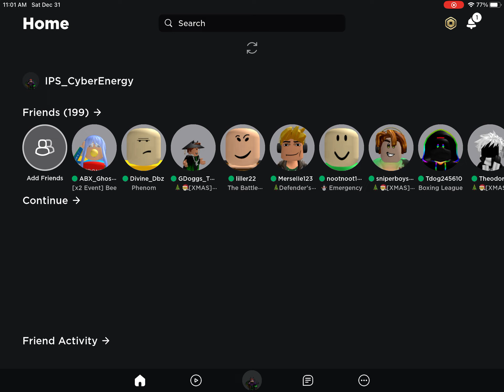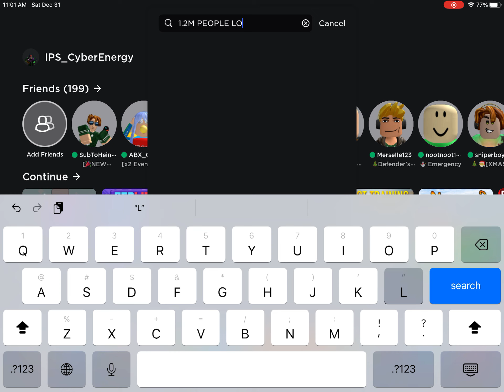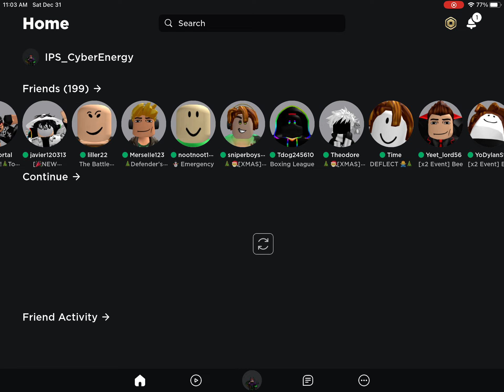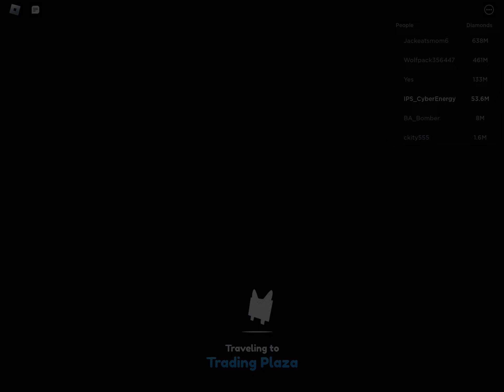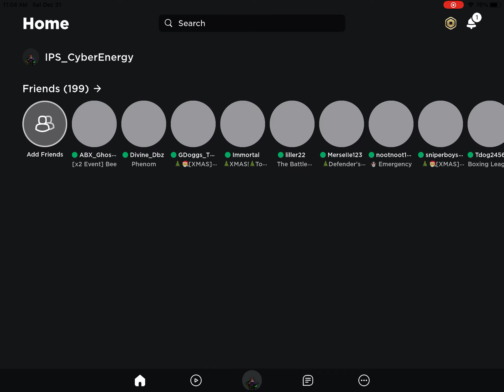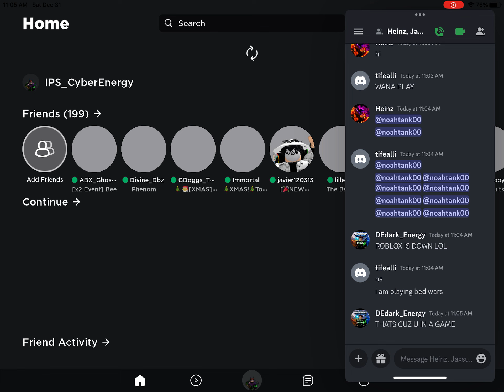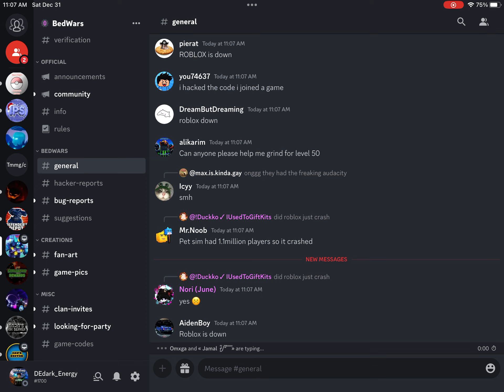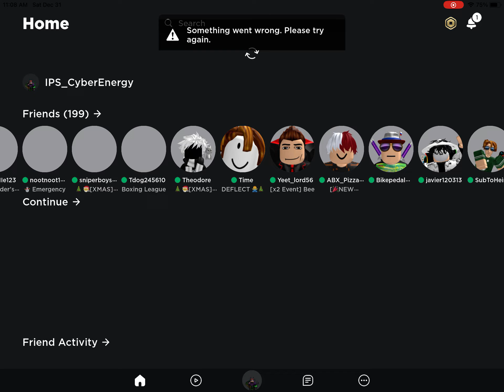Pet sim update but Roblox crashed bc pet sim had 1.5m players